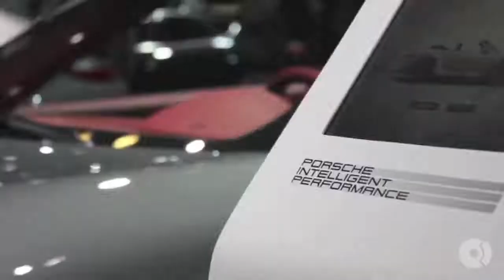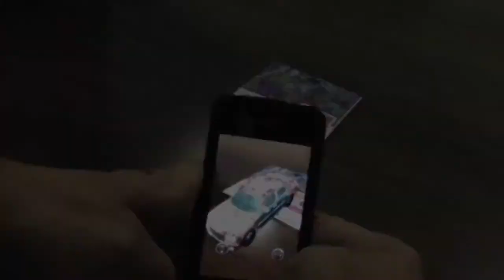GartelArt Augmented Reality at NY International Auto Show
SMDigital Partners partnered with Laurence Gartel to create an Augmented Reality version of GartelCars for the 2013 New York International Auto Show.